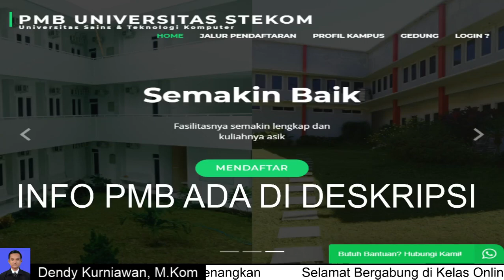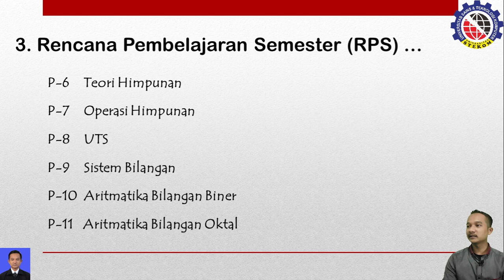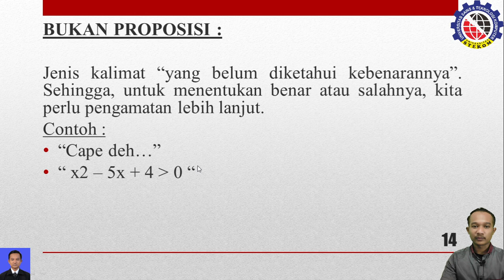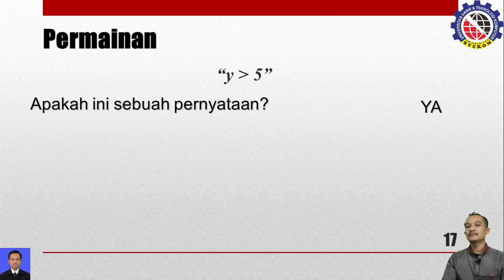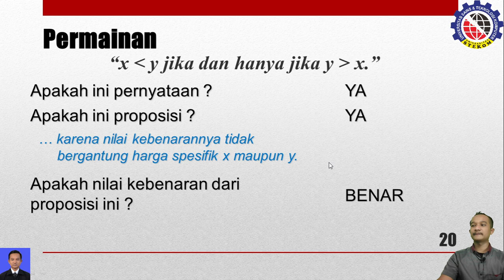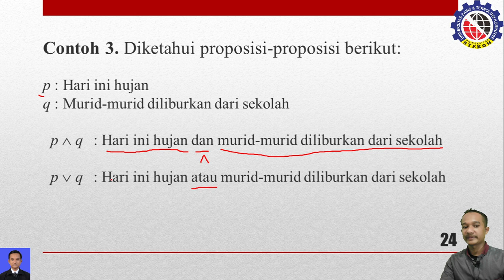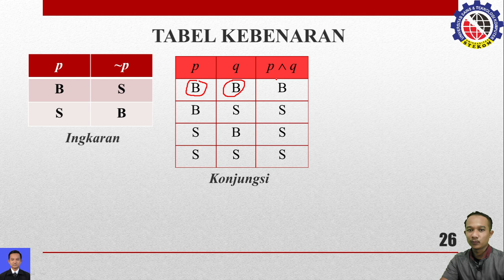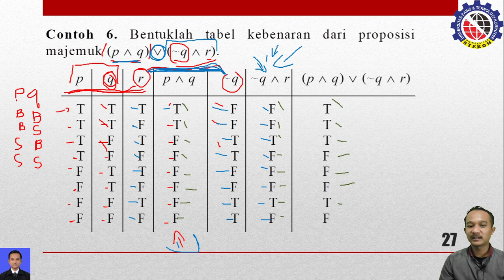PERTEMUAN 1 - KONTRAK KULIAH & LOGIKA PROPOSISI || MATEMATIKA DISKRIT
Matematika Diskrit
Pertemuan 1
Kelas Full Online
Kontrak Kuliah dan Logika Proposisi